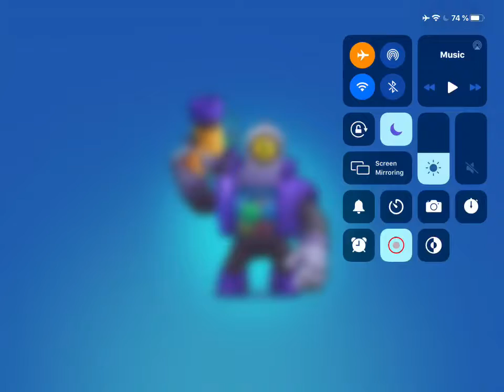Brawl stars w a pencil boy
Ermmmmmmm